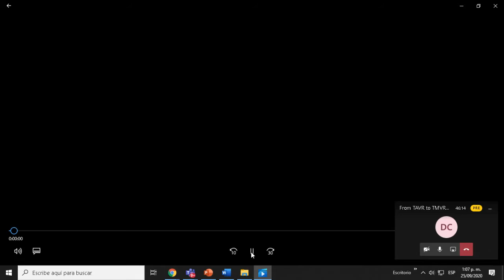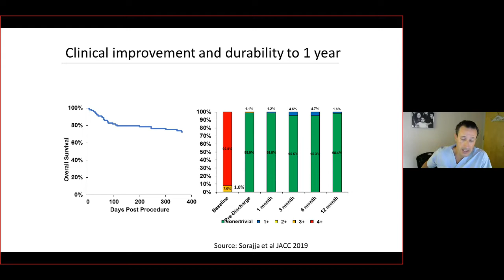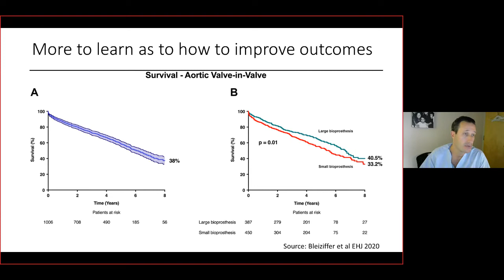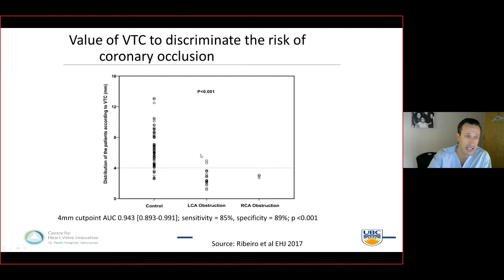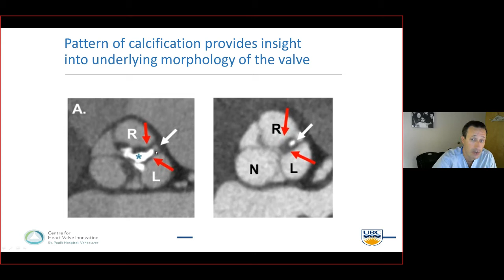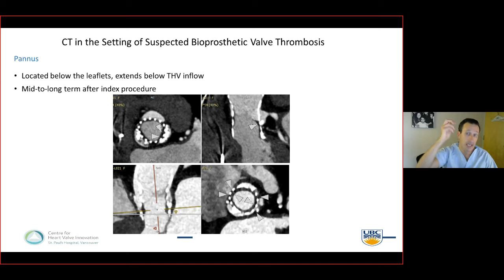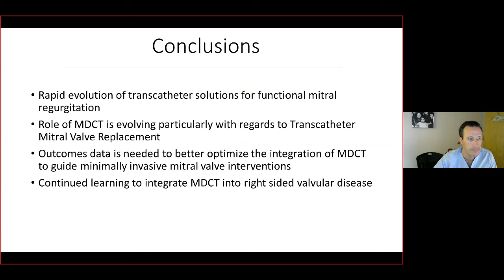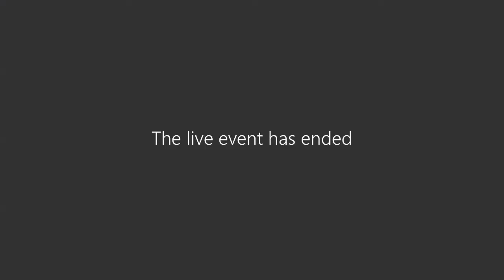20 years of experience in cardiac imaging an optimal evaluation of patients before treatment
Jonathon Leipsic, MD, FRCPC, FSCCT.
Associate Professor
Chairman Department of Radiology Providence Health Care
Vice Chairman, Research
Vancouver, Canada